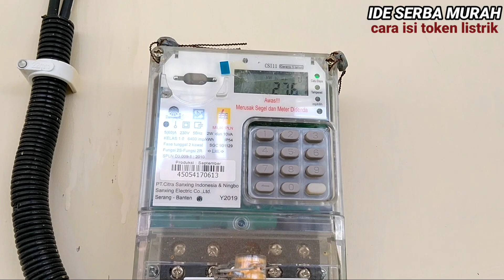CARA ISI TOKEN LISTRIK , YANG BENAR , ANTI GAGAL , CARA MEMASUKKAN TOKEN LISTRIK , CARA MUDAH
cara isi token listrik, cara isi token listrik di dana cara isi token listrik di meteran